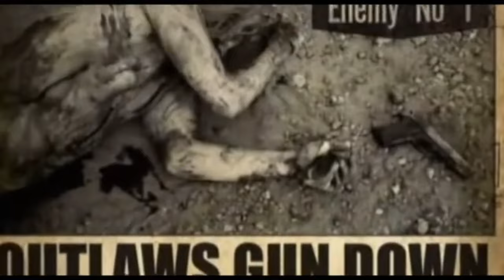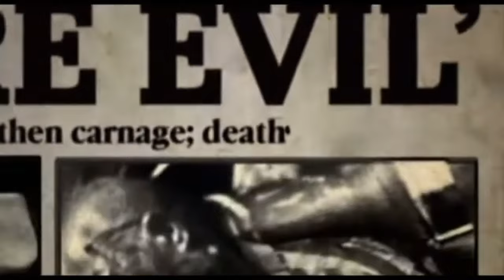the Rob Zombie filmography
Video of the Damned takes on the Rob Zombie filmography:

HOUSE OF 1,000 CORPSES (2003)
THE DEVIL’S REJECTS (2005)
HALLOWEEN (2007)
HALLOWEEN 2 (2009)
THE HAUNTED WORLD OF EL SUPERBEASTO (2009)
CSI: MIAMI (2010)
LORDS OF SALEM (2012)
31 (2016)
3 FROM HELL (2019)
THE MUNSTERS (2022)
plus some talk of GRINDHOUSE (2007) and Quentin Tarantino